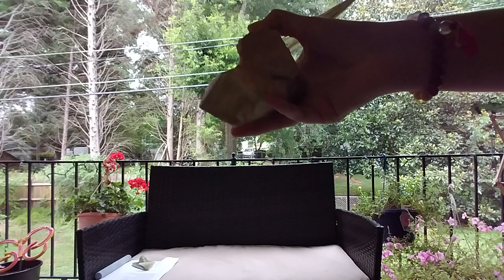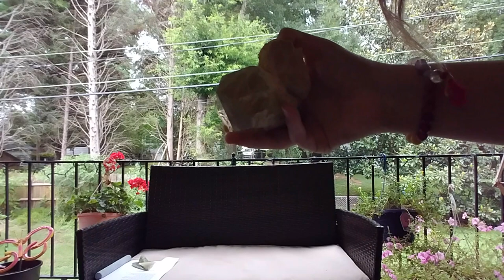🙌🌈ASMR REIKI Poetry w/Singing Bowls & Crystals: "Light at the End of the Tunnel" by James Muncy✒📃🌈🙌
Your support is greatly appreciated, as it keeps the Weather Shaman YouTube channel going. Thank you for your exchange of energy. 🙏

Sit back, relax and enjoy this relaxing, Reiki-infused ASMR Poetry reading with sound healing, crystal healing & Reiki energy healing. 🙌🌈 This ASMR Reiki session includes a fusion of Reiki energy healing, sound therapy and ASMR (Autonomous Sensory Meridian Response) for optimal relaxation and healing. 😴💤 Reiki is a form of energy healing that works across time and space in order to help provide healing on all levels: emotionally, spiritually, physically & mentally. 🦋 This video includes both audio & visual ASMR triggers: soft spoken, whispering & gentle tapping sounds. Relax, unwind from your day & enjoy!

MY SERVICES:
🦋Zoom Life Coaching Sessions:
1 hour $66
1 hour, 30 mins $88
🦋 Zoom Reiki Sessions (Reiki + Life Coaching + Sound Therapy Combo Sessions):
1 hour $77
1 hour, 30 mins $111
🦋 Private, Personalized ASMR Reiki Video:
Suggested Value: $111
🦋Distance Reiki Energy Healing via Email Report:
$22
🦋 Personal Card Readings (Personalized, Pre-Recorded Video):
 Suggested Value: $44

~ Katie ~
Master Shaman
Advanced Reiki Practitioner (Levels I, II, III & Master Teacher)
Crystal Healer